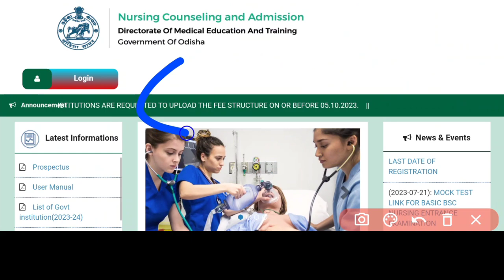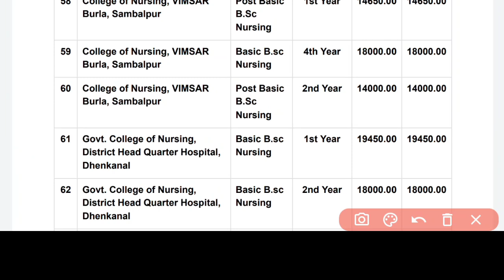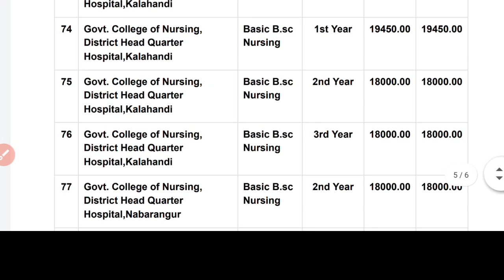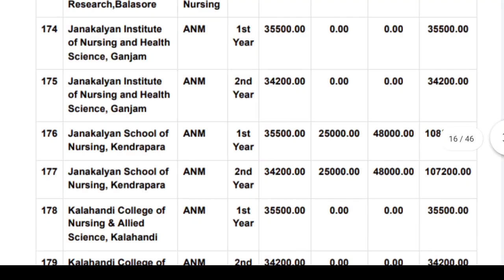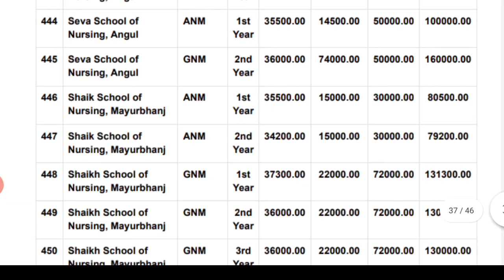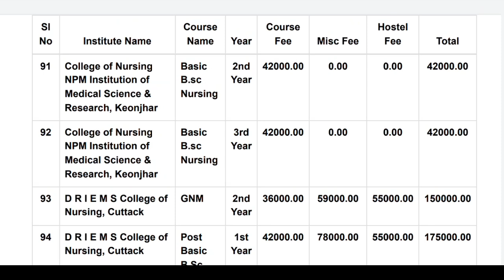NURSING💰FEE STRUCTURE OF GOVT & PRVT INSTITUTIONS🏨FEES ANALYSIS❗OF ALL COURSE📃WATCH NOW▶️2023-24